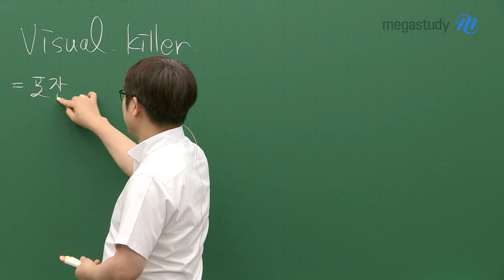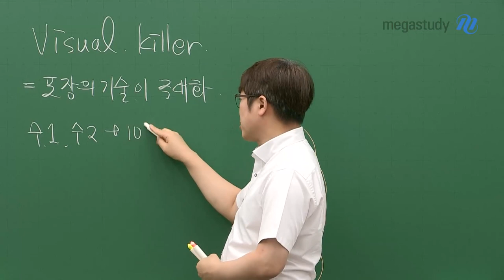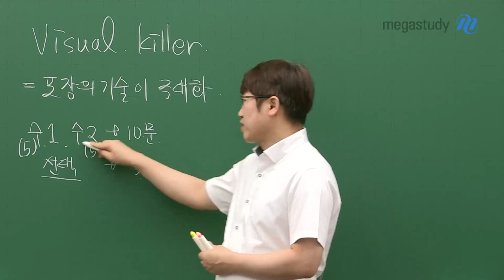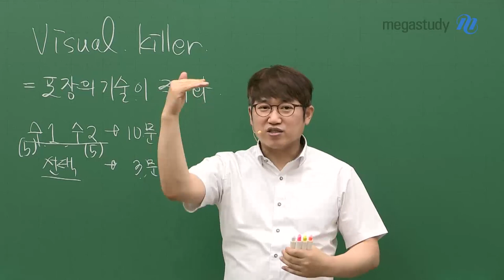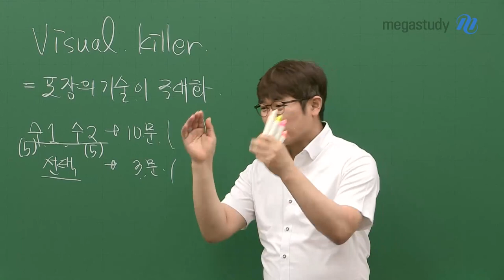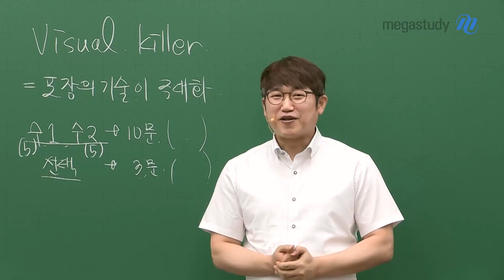[메가스터디] 수학 양승진쌤 - 2023학년도 고3 6월 모평 수학 총평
6월 모평 보시느라 고생 많으셨습니다.
Visual Killer(포장의 기술)가 극대화 된 시험이었고
퀄리티 있게 매우 잘 출제된 시험이었습니다.

6월 모평은 수능으로 가는 과정일 뿐이니, 결과에 연연하지 마세요.
마인드 컨트롤 하며 긍정적인 생각으로, 반성하며 보완해 나가는 것이 중요합니다.

[공통과목]
선택과목 보다 상대적으로 익숙한 수I, 수II 과목이지만
문제로 만났을 때 낯설 수 있음을 주의해야 합니다.
양승진 선생님의 해설강의를 통해 놓쳤던 부분을 꼭 보완하시기를 바랍니다.

[선택과목]
공통과목에 비해 상대적으로 쉬운 문항이었음에도 오답률 차이가 크게 없었습니다.
문제를 많이 풀어 보며 시간 안배 연습을 꼭 해야 합니다.